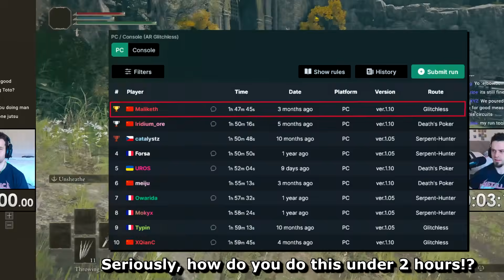Elden Ring Speedruns are INSANE...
This is an All Remembrances Glitchless Speedrun of Elden Ring. Where the player is requiered to beat every major boss in as fast of a time as possible, and some of the strategies here are truly spectacular.

🕘Timestamps:
00:00 - Cool Intro!
00:30 - The Meat.

The style of this video is similar to DougDoug, LilAggy & Ymfah in parts. I give my thanks to these guys that inspire my content!
And thanks to everyone that watches these videos! I really appreciate it and its a huge honor to me.